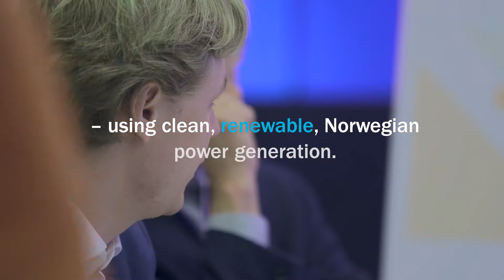Exchange conference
Together with Innovasjon Norge we invited several stakeholders to discuss how Norway can serve as a lab for a green future. It is time to work together to carve out ideas, solve problems and create new business opportunities for future-fit energy solutions.